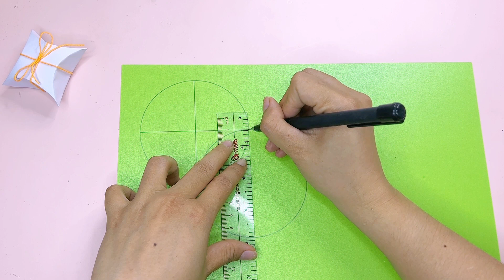Hướng dẫn gấp hộp quà đơn giản | How to make Origami Gift Box